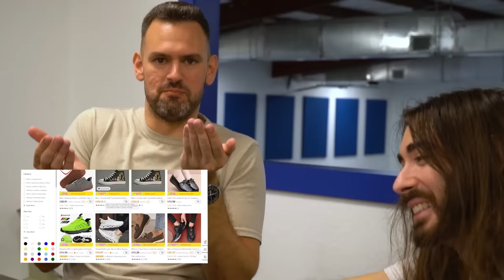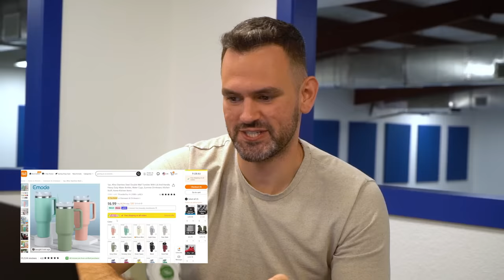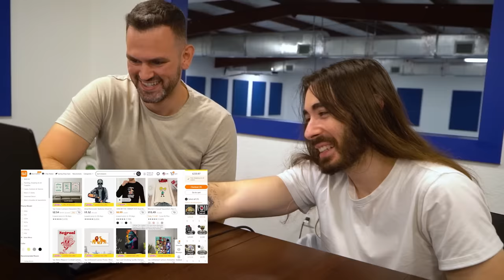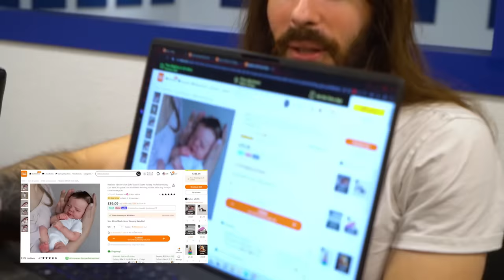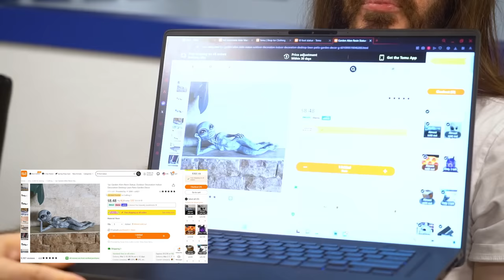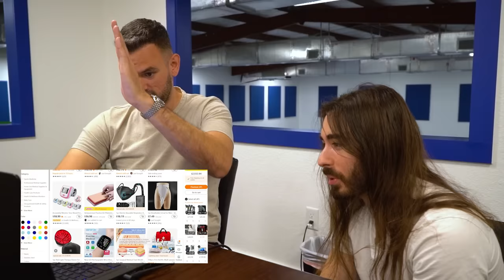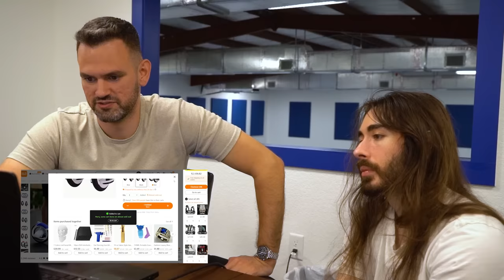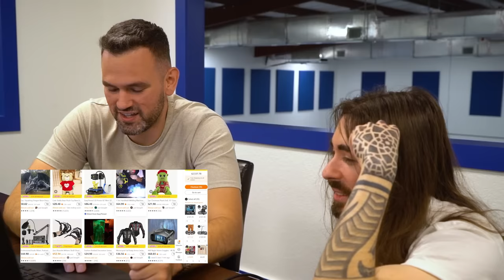Is Temu A Scam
This is the greatest shopping like a billionaire of All Time